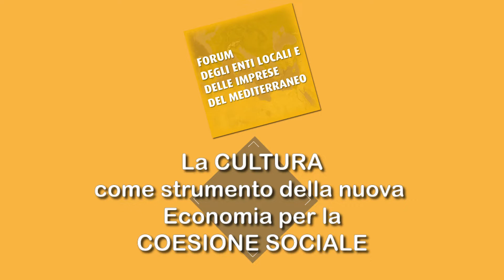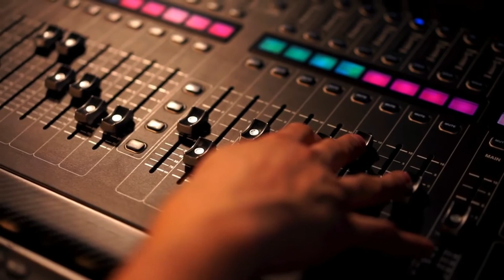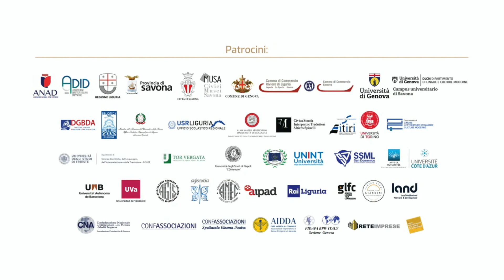FEIM - La cultura come strumento della nuova economia per la coesione sociale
Un nuovo appuntamento con il Forum degli Enti locali e delle Imprese del mediterraneo (FEIM)

Una delle tematiche più sentite e che ha riscosso interesse è quella del Turismo.

Il nostro Paese, come tanti altri che si affacciano sul Mediterraneo, hanno come prima industria quella del turismo.

Questo argomento ha diverse sfaccettature, una delle più importanti è quella della cultura.

L'Italia è considerata da molti pratria della Cultura Mondiale...noi ci siamo posti questa domanda: la cultura può essere uno strumento per la nuova economia e per la coesione sociale?

Abbiamo analizzato e provato a rispondere a questa domanda con un'ospite molto importante: Tiziana Voarino, Direttrice del Festival Internazionale del Doppiaggio "Voci nell'Ombra"

Intervista per il "Forum degli Enti locali e delle imprese del Mediterraneo"